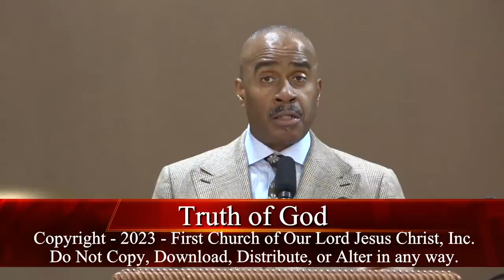First Church Truth of God Broadcast 1781-1782 April 30th 2023 Sunday AM Live from San Antonio Texas.